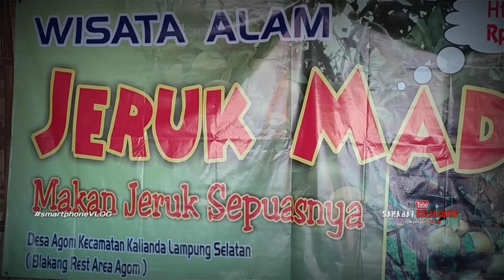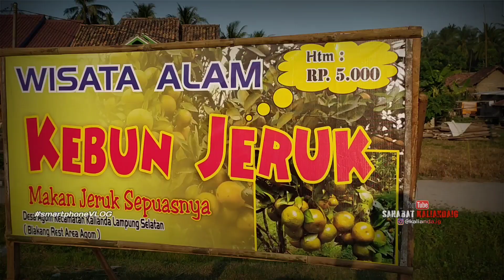VIRAL! : Wisata kebun jeruk madu masuk 5K makan jeruk SEPUASNYA..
Lagi dan lagi Lampung Selatan di Gemparkan dengan objek wisata. Kali ini di desa Agom kec. Kalianda. Yaitu kebun jeruk madu. Bapak Nurdin ( pemilik ) dengan di bantu Karang taruna dan masyarakat Desa setempat membuat satu tempat wisata kebun jeruk dengan luas kurang lebih dua hektar.
Jarak yang tidak jauh dari kota kalianda. Hanya 9km dari pusat kota.
Di Kebun Jeruk Madu tiket masuknya hanya Rp. 5.000 kalian sudah bisa makan jeruk sepuasnya.
Bila kalian ingin membeli jeruknya, kalian bisa membelinya dengan harga Rp. 10.000